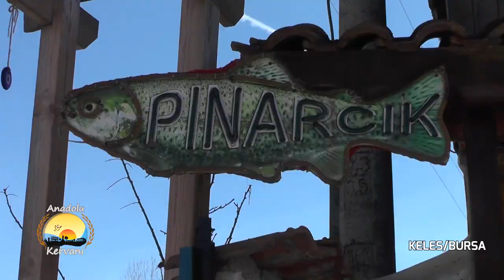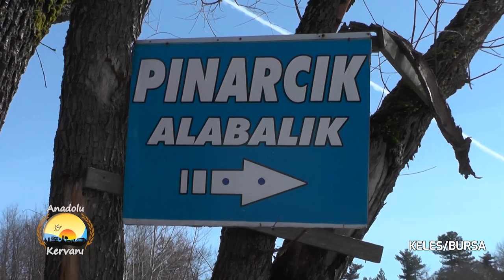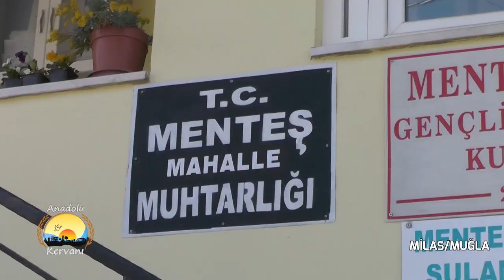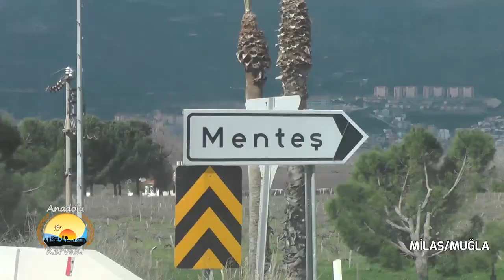ANADOLU KERVANI KELES / MİLAS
Anadolu Kervanı ile Keles / Pınarcık Alabalık Tesisleri ve Milas Menteş Mahallesi